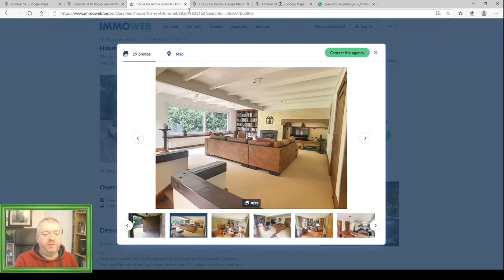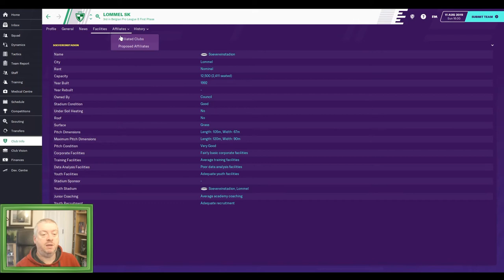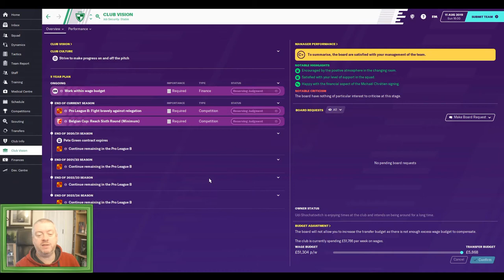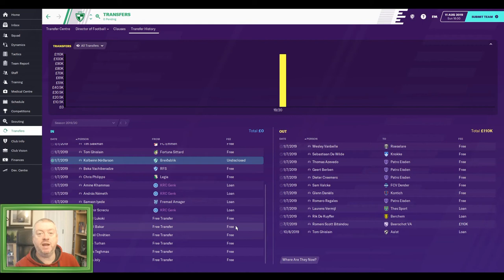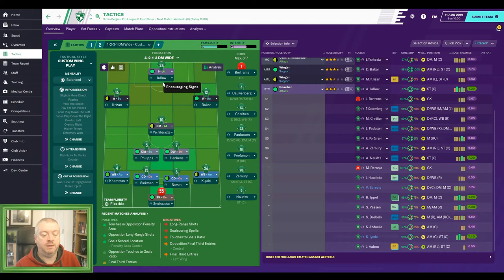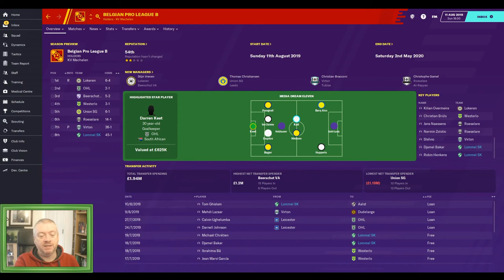FM20 | Bottom to Top with Lommel | Episode 1 | Introduction to the club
So the Wheel of Justice chose for our adventure to take place with Lommel SK in Belgium...

In this first episode we take a bit of a root around the club, the local area and play our first league game against Westerlo.